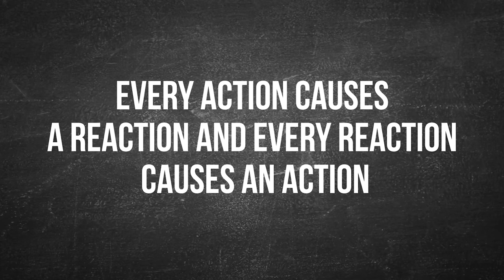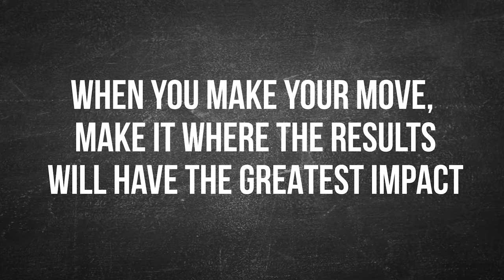Get Into the Game - Dennis Franks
This short video takes head on what needs to be considered when becoming a success. The insight is valuable and will make the difference.

Market America | SHOP.COM is a global product brokerage and internet marketing company that specializes in one-to-one marketing. But at the heart of it all is The Shopping Annuity, an unmatched business model that one man, JR Ridinger, created and developed with his family to make building and owning your own business a reality for men and women around the world. Since its inception in 1992, Market America | SHOP.COM has generated over $9 billion in accumulated retail sales, created over 500 millionaires and helped tens of thousands earn an ongoing income. Even more, the company has developed a consumer base of over six million savvy shoppers who have been awarded over forty-four million dollars in cashback.